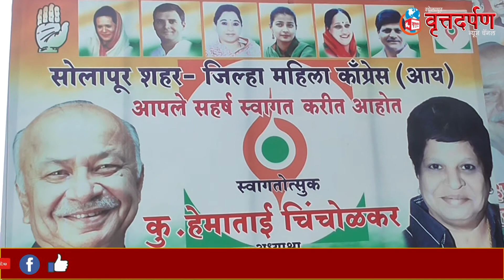काँग्रेसच्या महिला शहर अध्यक्षा हेमा चिंचोळकर यांचं अध्यक्ष पद धोक्यात ?